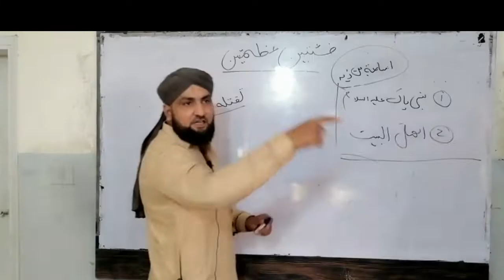Ameer Muawiya ka Baghi Groh, lekn Ameer Muawiya ko Bura Na Kaho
Ameer Muawiya ko Bura Na Kaho. Hazrat Ammar ko Baghi Groh qatal kry ga, lekn Ameer Muawiya ko Bura Na Kaho.

Mukammal video k liey detailed lecture video mulahiza frmain.